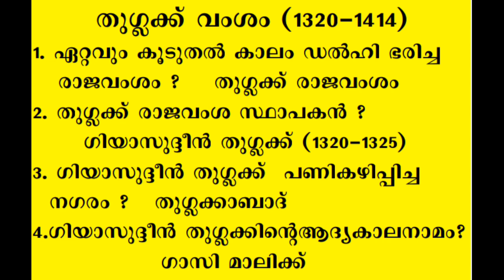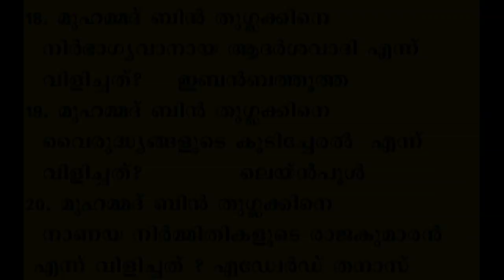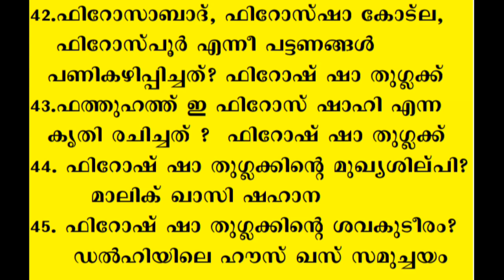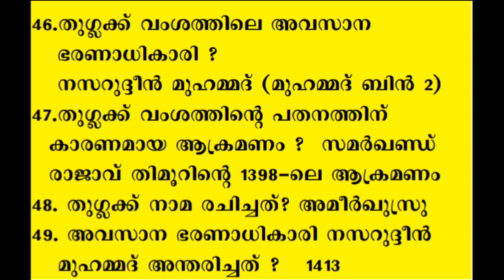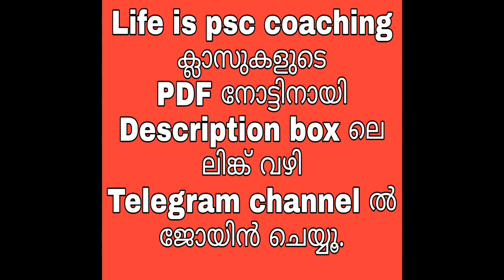VEO വിജയമന്ത്രം-19 | മധ്യകാല ഇന്ത്യാചരിത്രം | തുഗ്ലക്ക് രാജവംശം | KERALA PSC | LDC | LGS